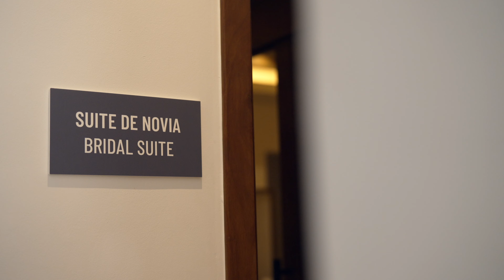Weddings in Paradise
We've revamped the idea of a destination wedding.  Beachfront, rooftop, floating wedding and more- we got you covered!  Margaritaville Beach Resort Cap Cana.